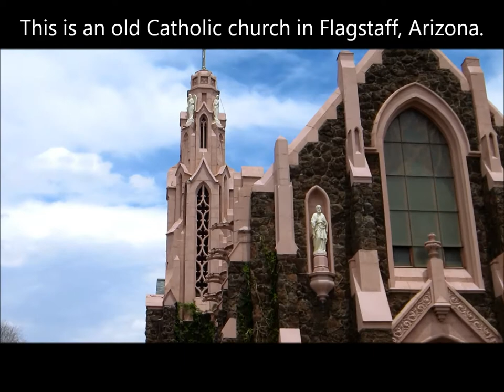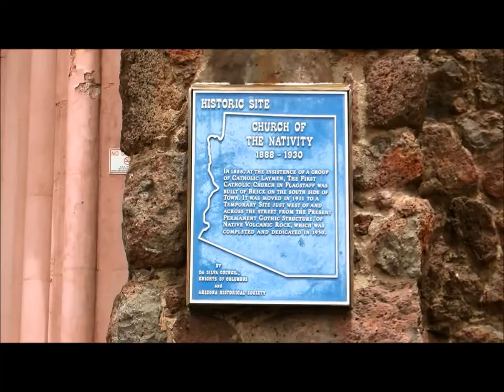Gargoyle church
This kind of architecture is uncommon here in Arizona. It's sad to see it crumbling.